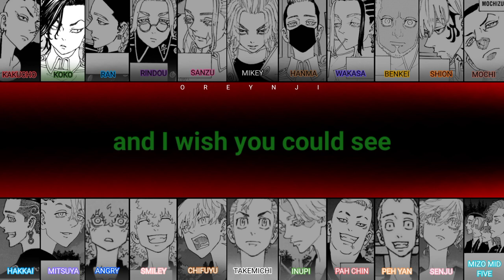High Hopes x Light 'Em Up | Tokyo Revengers [Color Coded Lyrics]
ORIGINAL

High Hopes by Panic! At The Disco
Light 'Em Up by Fall Out Boy